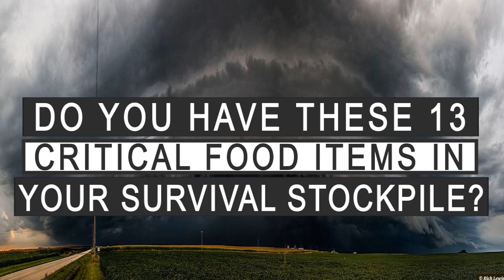Do You Have These #13 Food Items Stored for a Crisis?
You might have survival food stockpiled, but do you have these #13 critical food items.